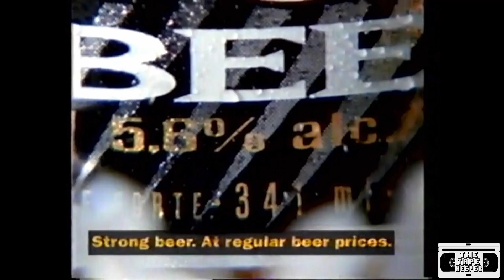Labatt Ice Beer Commercial - 1993